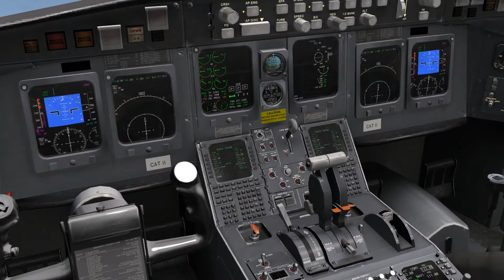MiSO X-Plane Saskatoon John G. Diefenbaker Int'l Airport